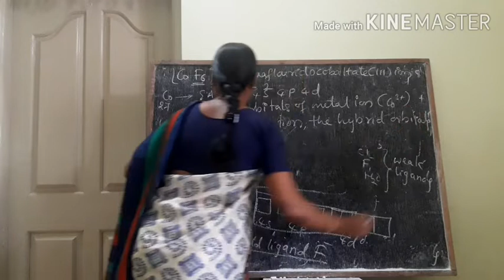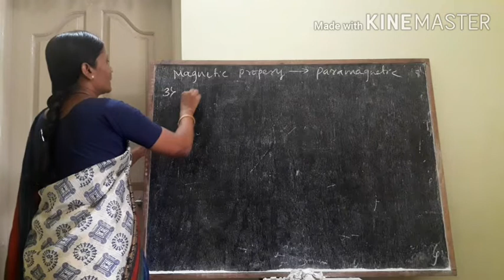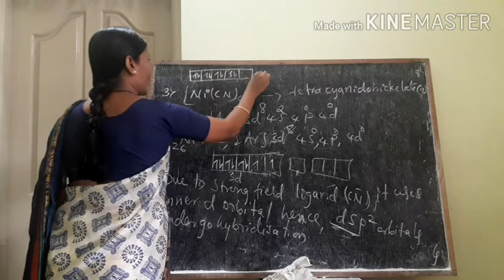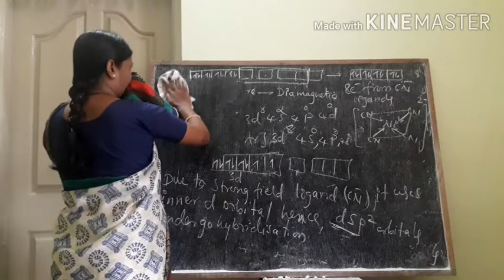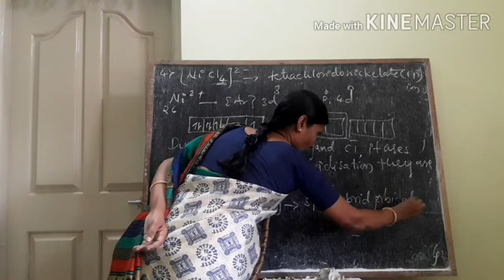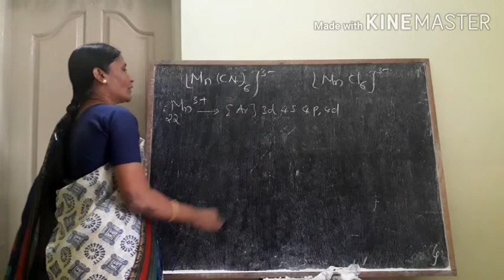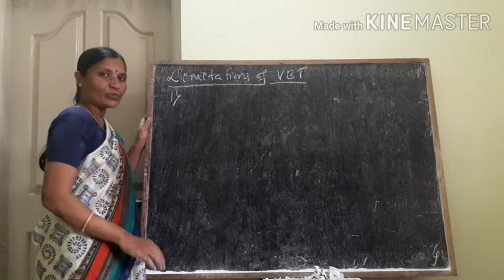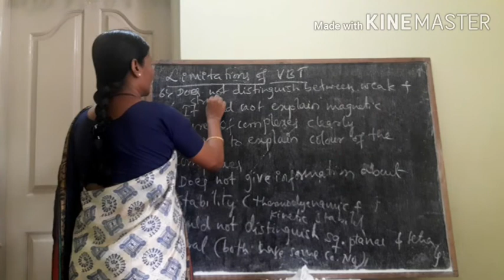Hybridisation, structure and magnetic properties of complexes|| limitations of VBT CLASS-7